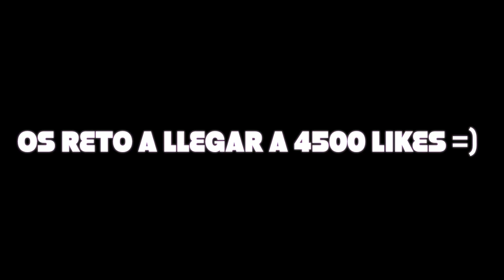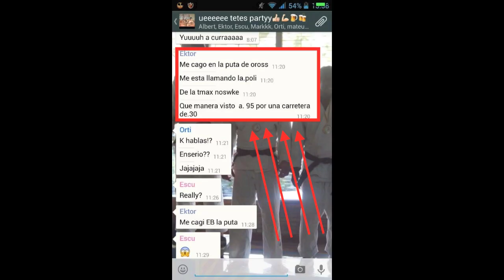Broma Exceso velocidad en Barcelona / Especial Navidad / Tortosicrack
Gracias a vosotros ! Los 96.000 compañeros de XGAE por vuestros likes , favoritos y compartir el canal con vuestros colegas =)

RETO de los 4500 likes en - de 24 horas ;) ¿ Lo conseguiremos ?

Muchas gracias a todos ,pedidme si quereis que suba algo en especial y lo haré :)